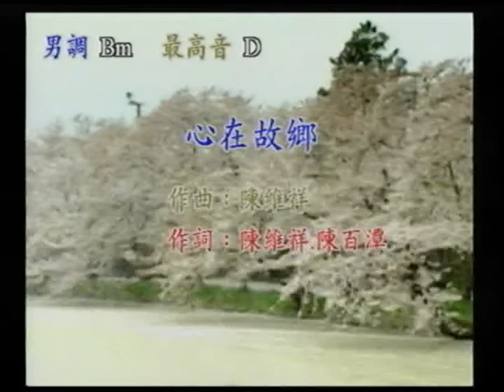王大哥~心在故鄉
貝斯特之友王大哥~心在故鄉